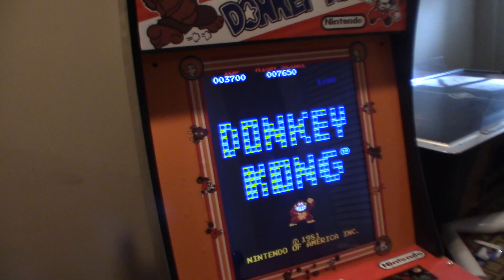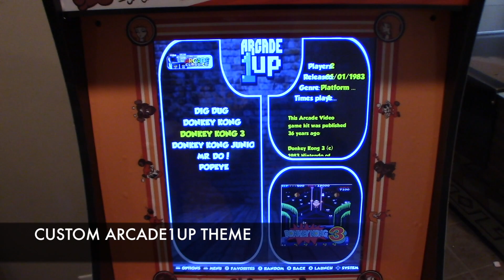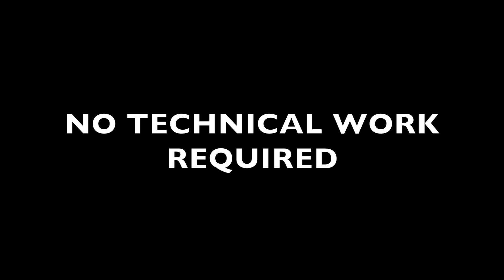Donkey Kong 6 in 1 MOD